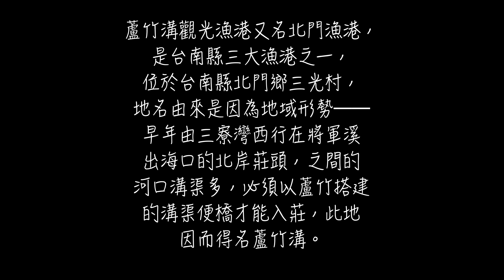蘆竹溝漁港｜旅行｜Dji inspire2｜Canon 5d4｜DJI Phantom4 pro ｜Dji Mavic pro｜空拍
蘆竹溝觀光漁港又名北門漁港，是台南縣三大漁港之一，位於台南縣北門鄉三光村，地名由來是因為地域形勢──早年由三寮灣西行在將軍溪出海口的北岸莊頭，之間的河口溝渠多，必須以蘆竹搭建的溝渠便橋才能入莊，此地因而得名蘆竹溝。